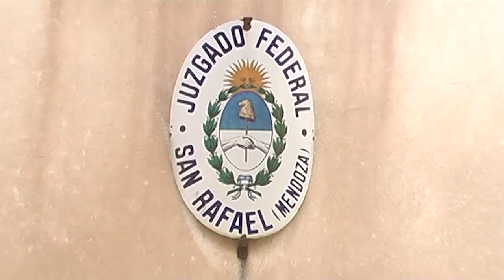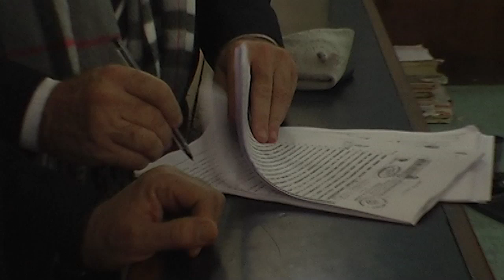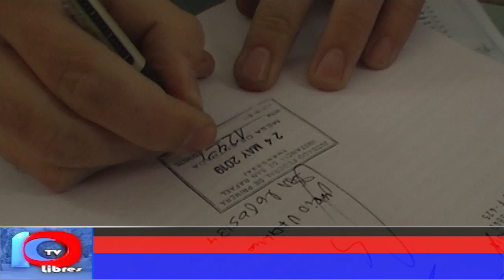SIN ARRIAR BANDERAS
Ramón y Vadillo pasaron por San Rafael dejando una visión de los problemas que enfrenta la fábrica La Colina, haciendo responsables a los dueños anteriores y actuales, como así también al estado por la ausencia de control.